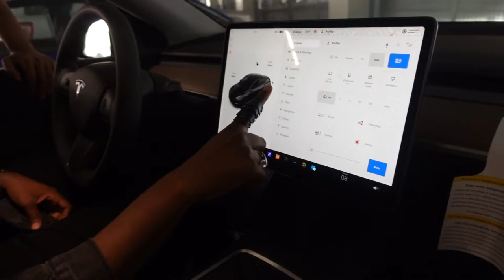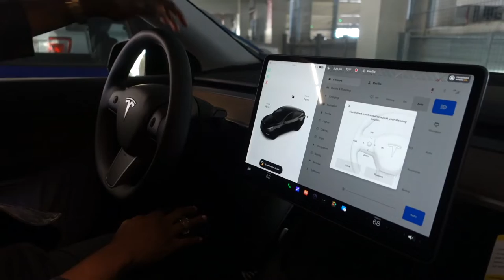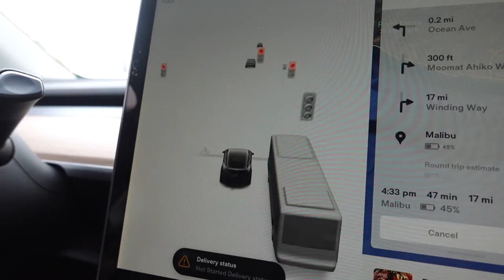VLOGTOBER : SURPRISING MY GIRLFRIEND WITH HER DREAM CAR Episode 12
Episode 12 ~ Zakiya surprises Pinto with her DREAM CAR

Love Y'all
ZakiyaLovesPinto